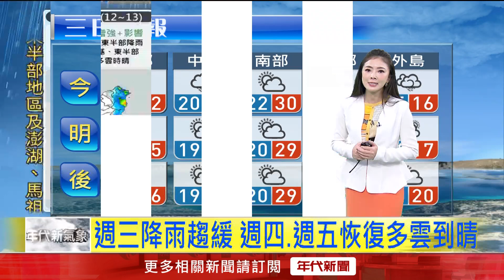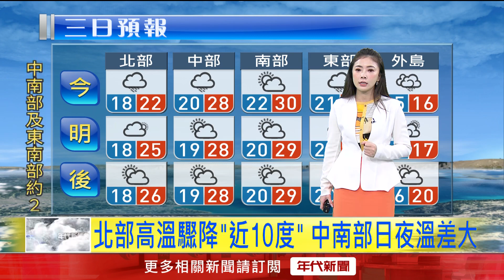年代氣象／今鋒面通過！ 東北季風增強 北東轉濕冷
今（12）日鋒面通過及東北季風增強，各地氣溫下降。此波冷空氣對北台灣高溫降幅較明顯，整天濕涼，且愈晚愈冷，氣溫會下降至18、19度左右，其他地區高溫稍下降，東部約24度，中南部及東南部約26至29度，低溫則是20至22度；中南部日夜溫差較大，早出晚歸及南來北往，請留意溫度的變化。降雨方面，中部以北、東半部地區及澎湖、馬祖有局部短暫雨，其他地區仍為多雲到晴。

東北風影響，今天桃園至台南、恆春半島沿海空曠地區及蘭嶼、綠島、澎湖、金門、馬祖將有8至9級強陣風，前往海邊活動請注意安全。

下載【年代電視】APP：
iOS平台：